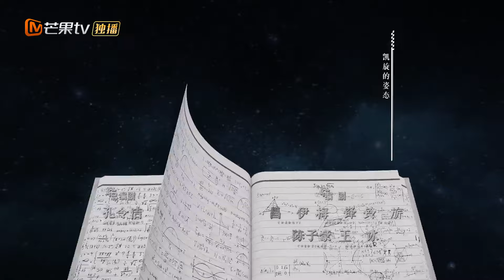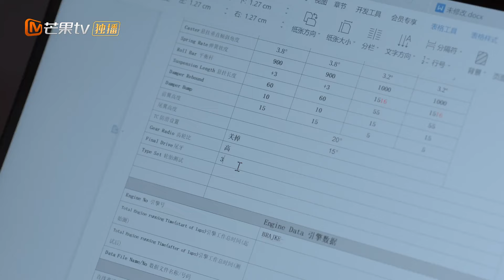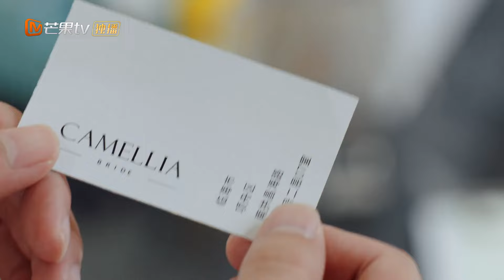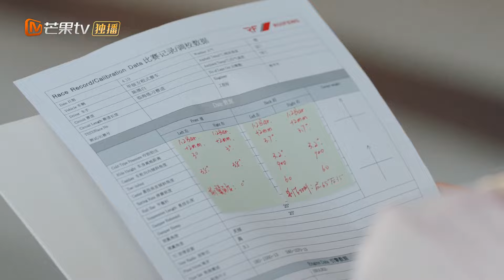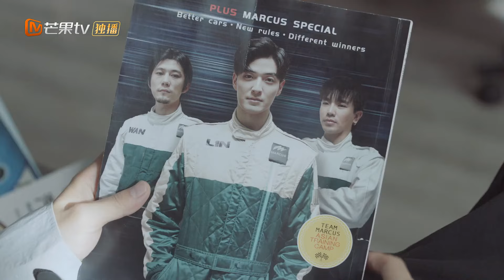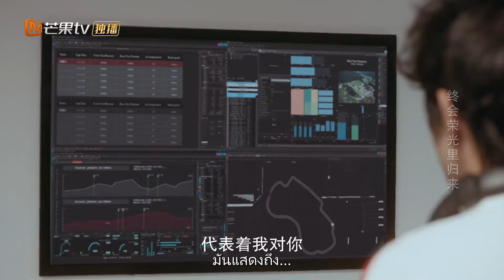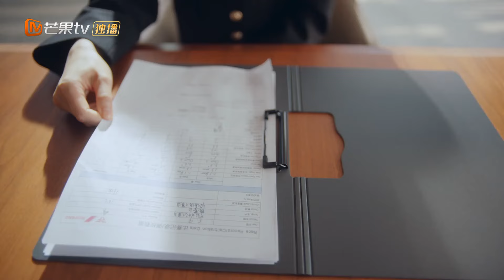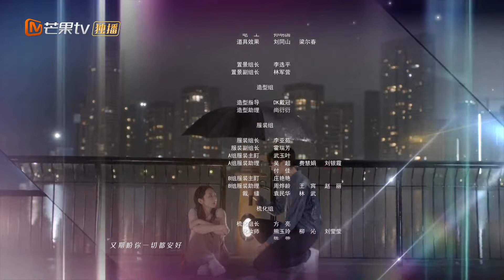【ซับไทย】EP09 ความเร็วเต็มที่ข้างหน้า💕| เราไปอย่างรวดเร็วด้วยความไว้วางใจ | MangoTV Thailand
Chen Mobai มองว่าการแข่งรถเป็นความฝันตลอดชีวิตตั้งแต่เขายังเป็นเด็ก และปรารถนาที่จะเป็นตัวแทนของจีนในเวที "Super Formula" สักวันหนึ่ง แต่ในสายตาของครอบครัว Chen Mo Bai นี่เป็นเรื่องตลกที่ไม่ปลอดภัยและไม่น่าเชื่อถือจนกระทั่งเขาได้พบกับ Shen Xi วิศวกรที่หมกมุ่นอยู่กับการตระหนักถึงความฝันของเธอในชีวิต ความเข้มงวดและความเป็นมืออาชีพของ Shen Xi ทำให้ Chen Mo Bai เชื่อว่าความฝันของเขาสามารถทำให้เป็นจริงได้ แต่ในขณะนี้ Shen Xi อยู่ในช่วงเวลาที่มืดมนที่สุดในชีวิตของเธอ ความสับสนในอาชีพการงานของเธอและการจากไปของครอบครัวทำให้เธอตกลงไปในเหว